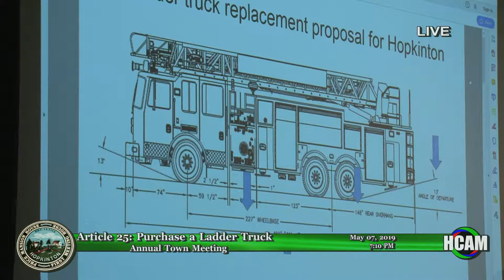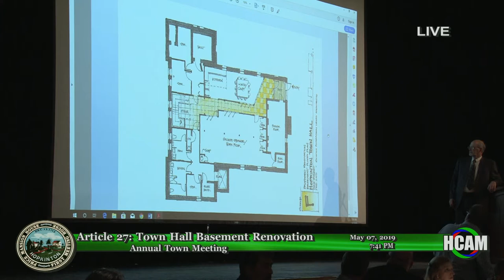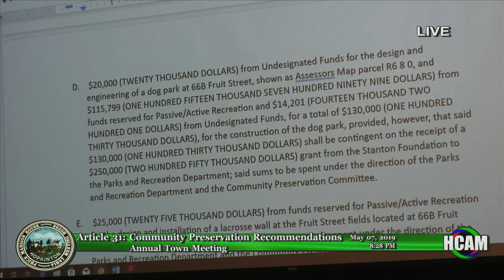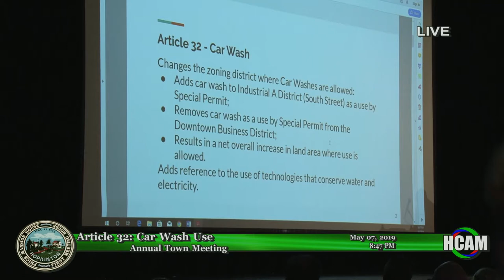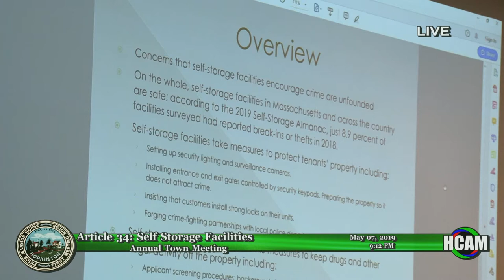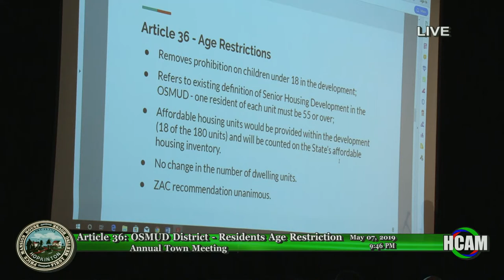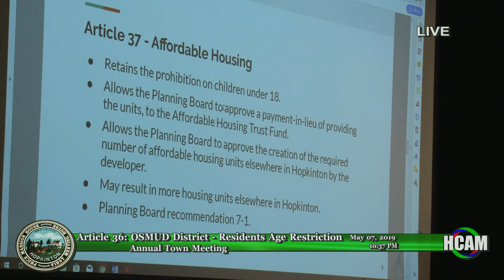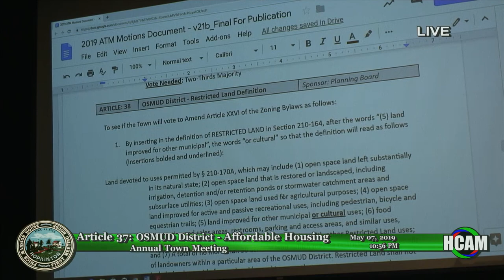2019 Annual Town Meeting: 5/7/19